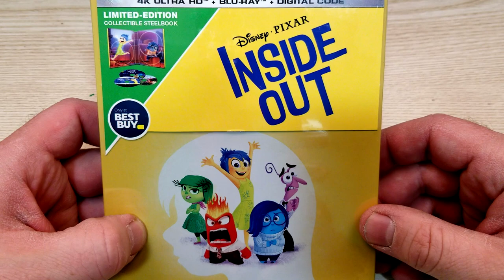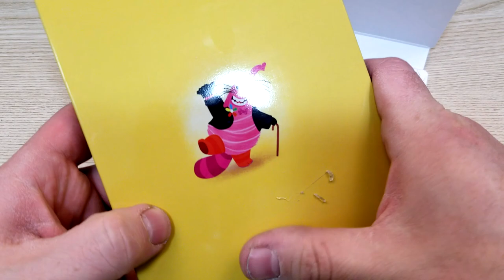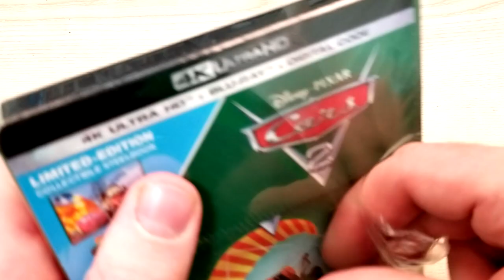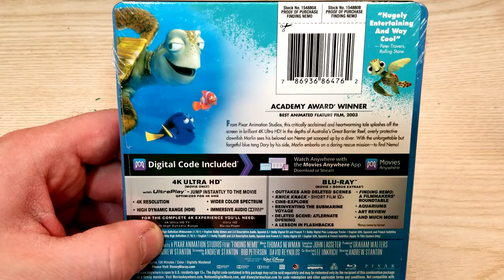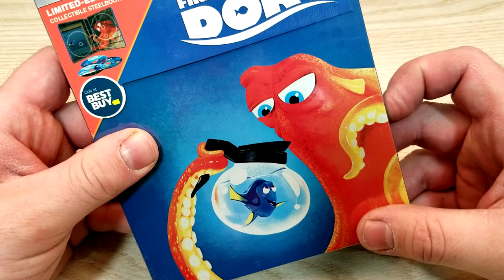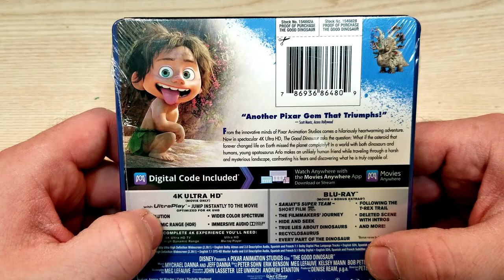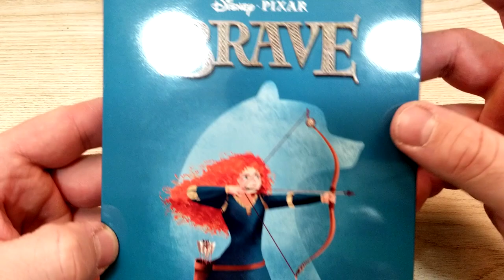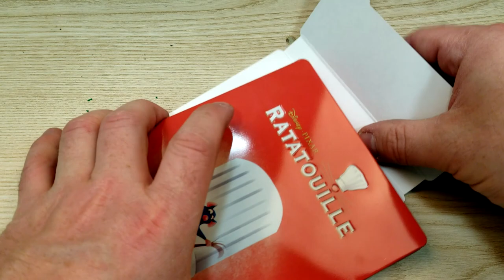Pixar Steelbook Unboxing Inside Out Cars Cars 2 Finding Nemo Finding Dory Brave The Good Dinosaur Ra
Ratatouille

Finding Nemo

Finding Dory

Inside Out

Cars

Cars 2

Brave